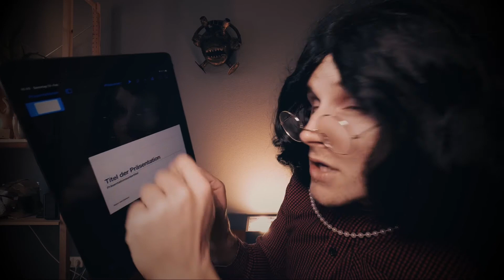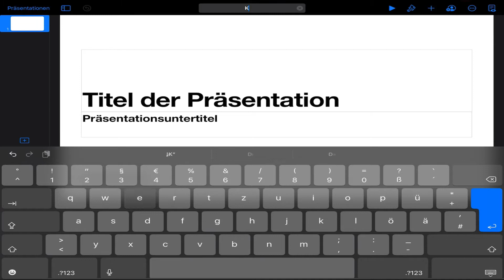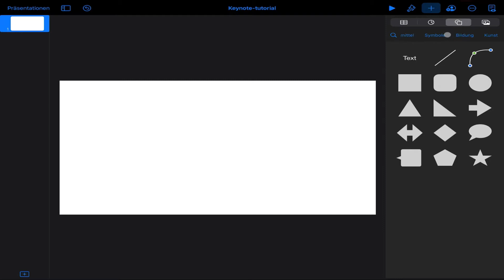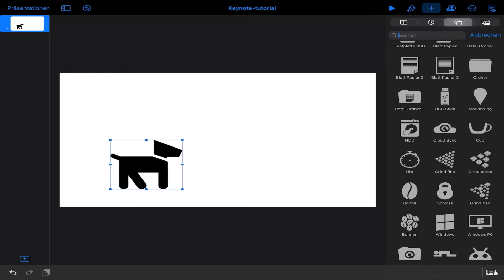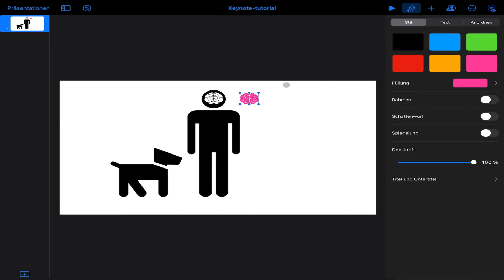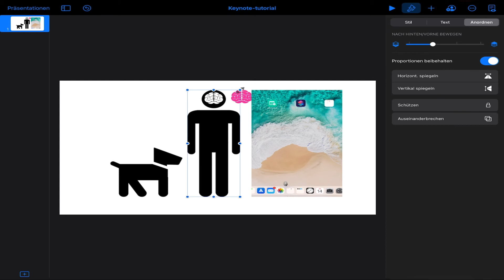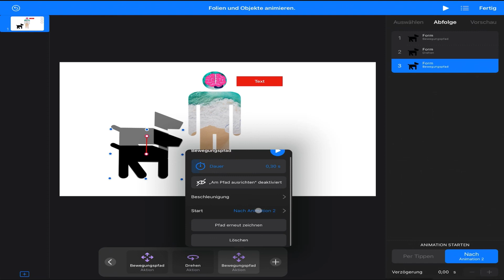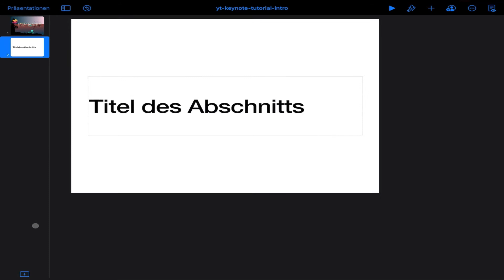🍎 Keynote Tutorial iPad: Basics für bessere Präsentationen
🚀🥳 Unterstütze meine Arbeit via SuperThanks mit einem virtuellen Kaffee 🙂☕️

Du willst Keynote zur Erstellung von Präsentationen verwenden. Oder auch einfach nur am iPad kleine Animationen, GIFs, kleine Filme erstellen?
In diesem Video zeige ich dir die Grundlagen für die App Keynote fürs iPad, damit du originelle Präsentationen erstellen kannst.

Übersicht:
0:00 Intro & Überblick
1:54 neue Präsentation und Speicherort
3:10 richtiges Format auswählen
4:13 umbenennen und sichern
5:05 sich veränderndes Pinselmenü
6:10 mehrere Objekte auswählen
7:32 Formen aus Vorlage hinzufügen
9:20 Form auseinander brechen und zusammenführe
10:30 Objekte gruppieren
11:30 eigene Form speichern
12:50 Form Farbe ändern
13:34 Ebenen Reihenfolge ändern
14:05 Trick 17: komplexere Formen erstellen
15:15 Text hinzufügen und bearbeiten
17:00 Form mit Bildhintergrund
17:22 Bilder hinzufügen, beschneiden, maskieren
19:13 Mit Form maskieren
20:39 Animationen hinzufügen
21:07 Objektanimation
22:50 Animationsreihenfolge
24:39 Präsentation starten
24:50 Exportieren als GIF
26:00 GIF in Präsentation einfügen
26:32 Animations-Beispiel
27:15 Folien hinzufügen
27:27 Outro und Danke!

Mein Equipment:
Du hast in meinem Video etwas entdeckt, was du auch gebrauchen kannst? Über die unten stehenden Links gelangst du zu meinem verwendeten Equipment. Beim Kauf unterstützt du meine Arbeit — ohne dass es dich mehr kostet 🙂

Kamera: GoPro Hero 8
Stativ: Overhead Tischstativ mit Zubehör
Licht: Apature Amaran AL-F7
Stativ A: Neewer Tisch Lichtstativ
Stativ B: Tarion Tisch Lichtstativ
Mikrofon: Rode NT-1A
Mikrofon mit Stativ: Rode NT-1A Bundle
Audio Interface: Focusrite Scarlett Solo 3rd Gen Audio Interface
Ansteck Mikrofon: Rode smartLav+ Lavalier
Studio Kopfhörer: Beyerdynamics 770 Pro 250Ohm
Monitor Lampe: BenQ Screenbar
Schreibtisch Stuhl: Steelcase Gesture
Shrimp Plüschtier: Sheldon Shrimp